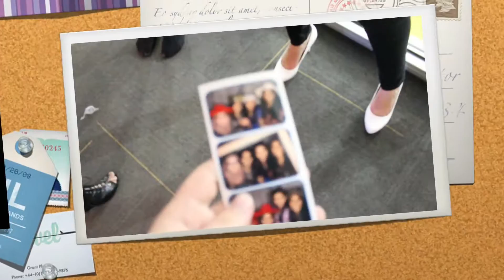WE CLUB VLOG #1 - Evening of Inspiration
Hey! Guess where we were the evening before WE DAY? At Free the Children's Evening of Inspiration! Watch this vlog and tag along with Razan, Mavish, Rakshicaa and Laiba on our downtown adventure! WE Day Vlog coming soon!